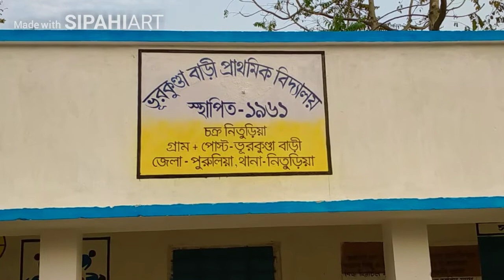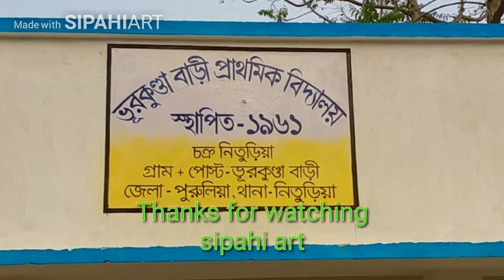Bhurkunda Bari Primary School 2021 | Sign Board Writing | School Wall Sign Painting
Bhurkunda Bari Primary School 2021
School Wall Sign Painting
Santali Art
SIPAHI ART#SHIBLAL SAREN

sipahi art